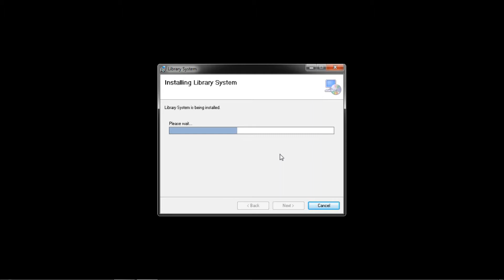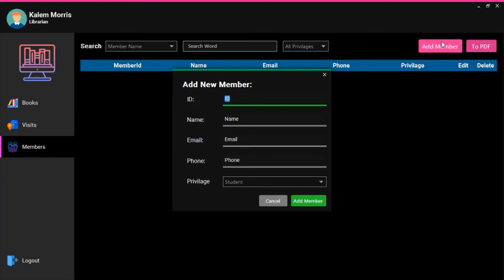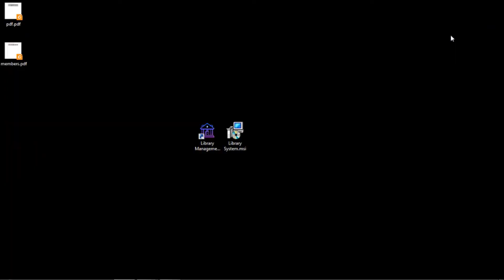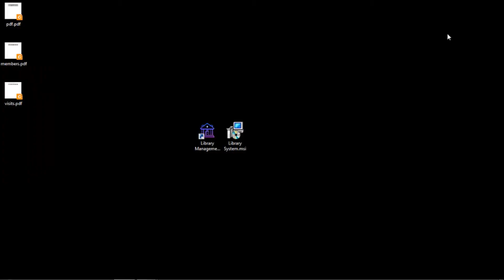Quanta Team Project - Library Management System [Desktop Application]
This was a practical project for the students of FCI Suez University Second Year.